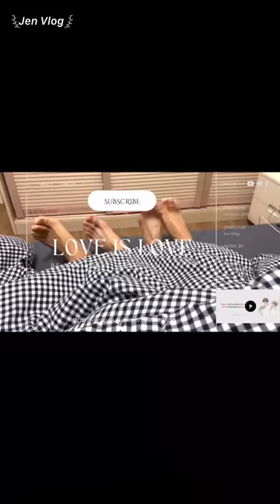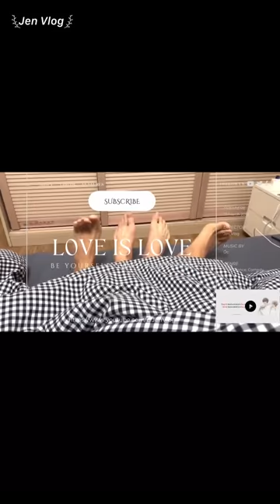[Engsub/BL] "I want to be your lovely wife for the rest of my life"🔞 | Chen Lv & Liu Cong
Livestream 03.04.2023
Chen Lv/ Trần Luật: @Clv陈律
Date of birth/ Sinh ngày: 29/09/2001 - Libra/ Thiên Bình
Height/ Chiều cao: 1m85
Hometown/ Quê quán: Guangzhou, Guangdong Province/ Quảng Châu, Quảng Đông

Jen Vlog